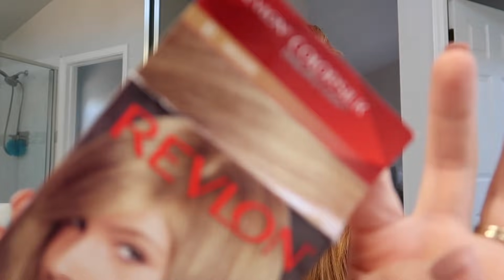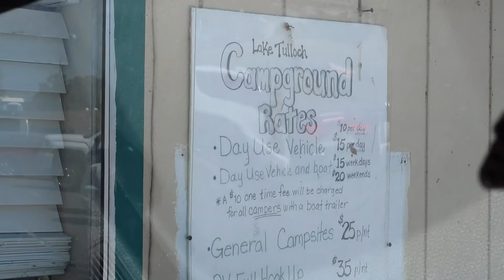a REAL & RAW day with my kids.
The mess. The chaos. Some of the moments I would probably have cut out. The reality of a day when we take the kids to the lake.

♡♡♡♡♡♡♡♡SOCIAL MEDIA♡♡♡♡♡♡♡♡

JesssFam
3430 Tully Rd., Suite 20 #446